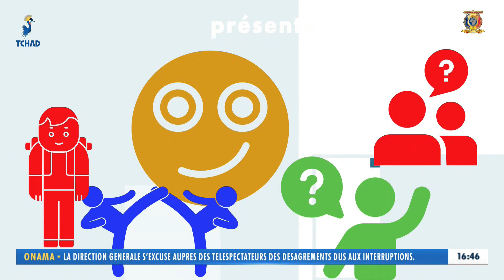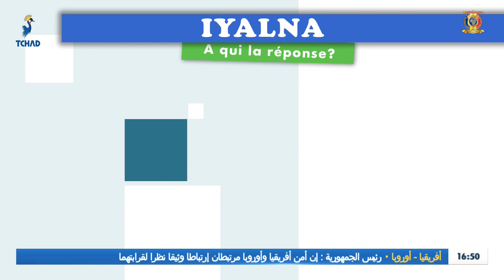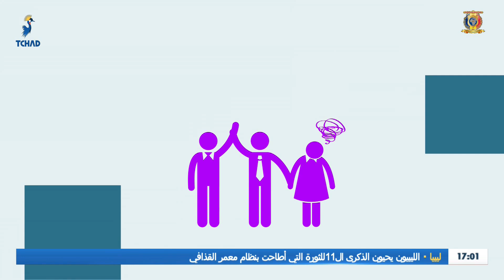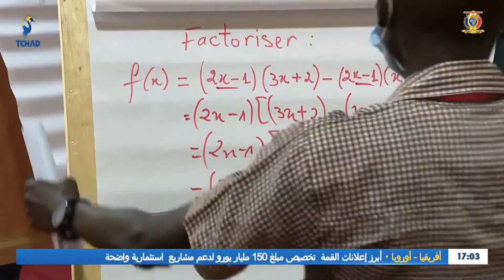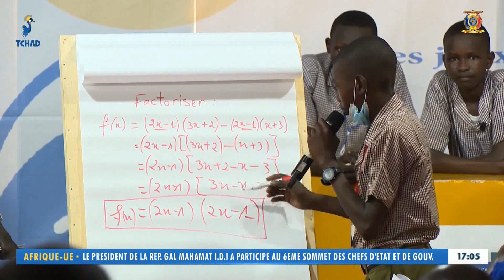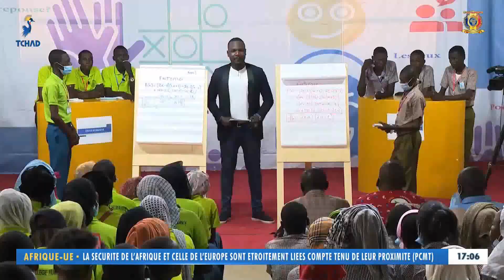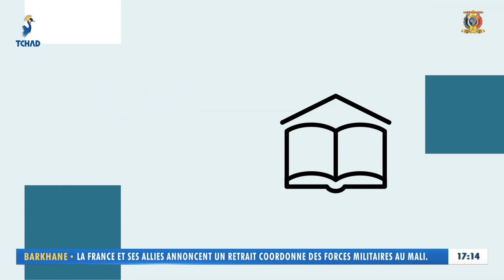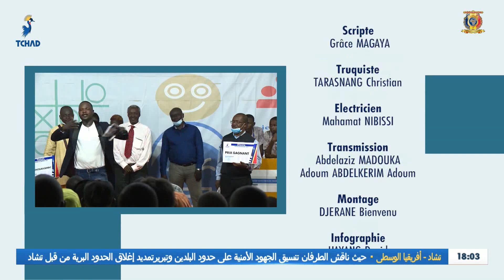IYALNA DANS NOS PROVINCES - 23ème Numéro - LYCÉE COLLEGE HUMANITÉ SARH vs LYCÉE COLLEGE LCCL SARH